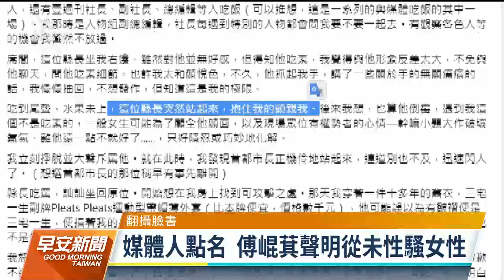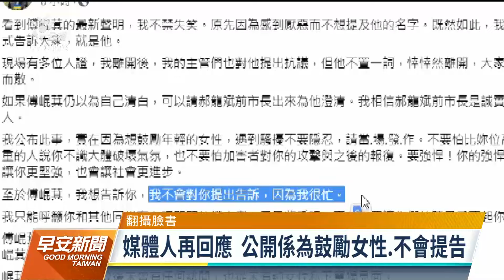傅崐萁被控性騷 國民黨：啟動黨內性平調查｜20230604 公視早安新聞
昨（3）日一位資深媒體人，在臉書寫出2014年曾被一名現任國民黨立委在餐會上抱住並親吻的性騷擾經驗，國民黨立委傅崐萁也在昨晚發聲明指出，從未有過任何性騷擾，請依法提出告訴，國民黨總統參選人侯友宜則呼籲黨中央介入調查，絕不能輕忽此事。